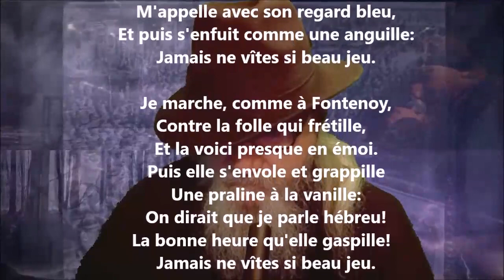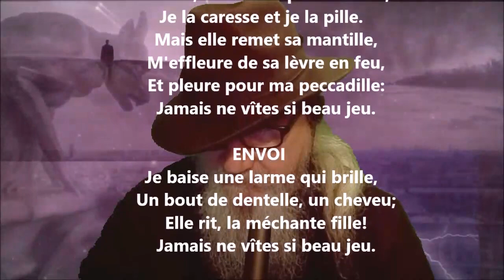Ballade sur la gentille façon de Rose - Théodore de Banville lu par Yvon Jean